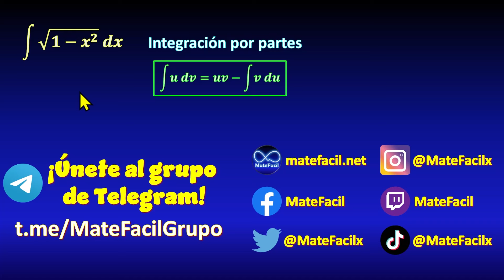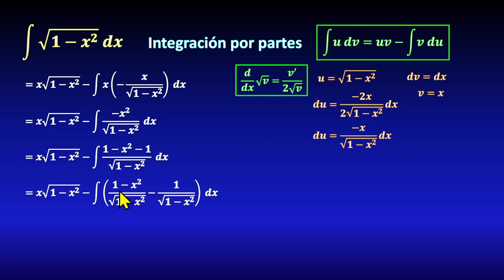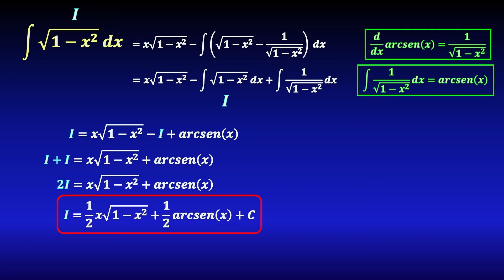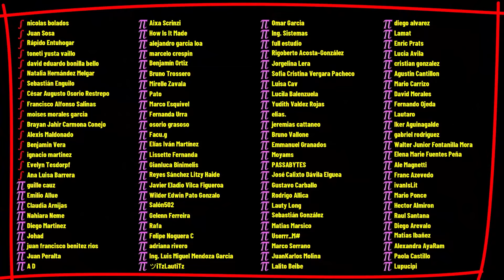Integral con raíz cuadrada SIN USAR SUSTITUCIÓN TRIGONOMÉTRICA (Integral por partes)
En este video veremos cómo calcular la integral de la raíz cuadrada de una diferencia de cuadrados, usando el método de integración por partes, sin usar sustitución trigonométrica.

🪐 TODOS MIS CURSOS 🪐
📚 BIBLIOGRAFÍA 📖
📕 Calculus, Spivak
📙 Calculo una variable, Juan de Burgos
📗 Cálculo diferencial, Antonio Rivera
📘 Cálculo trascendentes tempranas, Anton
📕 Cálculo de una variable, Claudio Pita Ruiz
📙 Cálculo Diferencial e integral, Piskunov (MIR)
📗 Cálculo, Frank Ayres (Schaum)
📕 Matemáticas Simplificadas, de Conamat